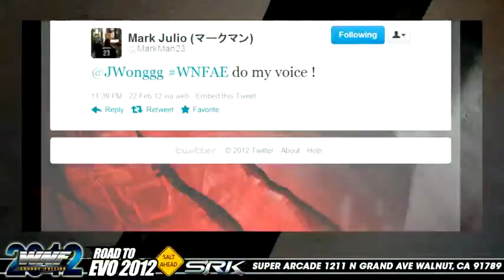Justin Wong does multiple voices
Gootecks, Combofiend, Arturo, Sanford, Marn, Markman, everyone.

Footage from Wednesday Night Fights, by Level|Up. Check them out on wednesdays, around 8PM PST.